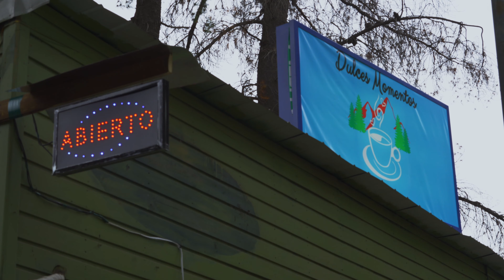Choike Gravel Fest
El Choike Gravel Fest es un evento que busca reunir al ciclismo competitivo y recreativo: con circuitos aptos para todo tipo de ciclistas desde novatos a experimentados; y con actividades durante todo el día en el campamento, para que también puedan participar de esta fiesta las familias y amigos.

El campeón de Ultraciclismo y Gravel, Timothy “El Bebo” Ruedlinger, ha sido el encargado de trazar los caminos que recorrerá este circuito.

El objetivo del trazado de las rutas es que sean un desafío para los corredores más experimentados, donde puedan medir sus límites (Ultra 90K); y rutas que también sean posibles de recorrer por un principiante que desea aprender sobre esta modalidad (Desafio 60K).

La modalidad de competición del trazado “Ultra 90K” tendrá 3 segmentos cronometrados mediante Strava, con puntos de abastecimiento al final de cada segmento. Y entre segmentos de competencia habrá segmentos no-competitivos donde los participantes podrán relajarse, disfrutar del paisaje y compartir con los pares.

"En esta carrera, será posible ganar llegando último. Podrás detenerte a ayudar a un compañero que pinchó en el camino y ganar. O bajar el ritmo, levantar la cabeza para disfrutar de la naturaleza y también ganar... Incluso podrás ser todo lo precavido que quieras, respetar las normas del tránsito, protegiendo tu vida y salud y aun así podrás pararte en el podio" - Timothy Ruedlinger.